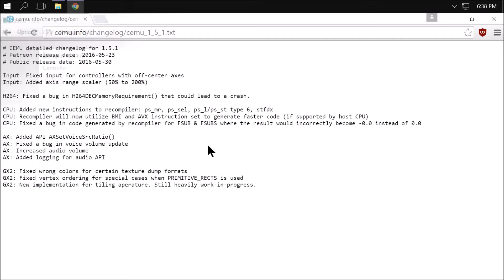Cemu 1.5.1 Super Mario Maker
Cemu

Windows 10
Intel Core i3-4130T CPU @ 2.9GHz
8GB RAM
Nvidia 860M GeForce GPU